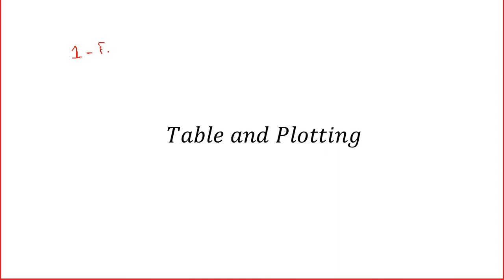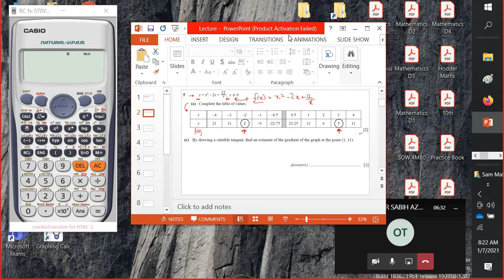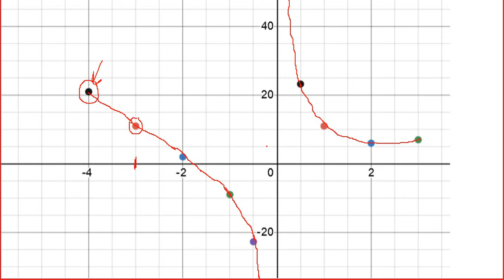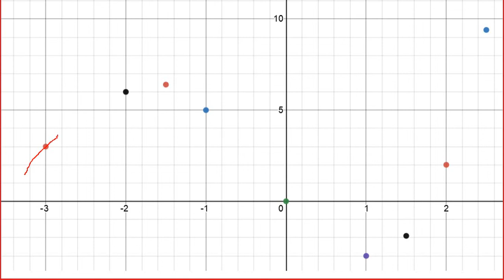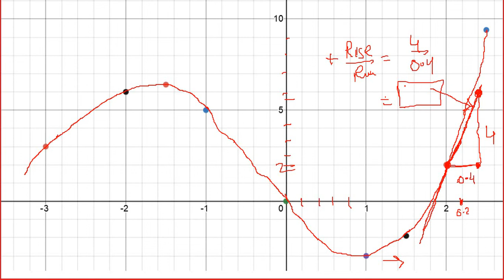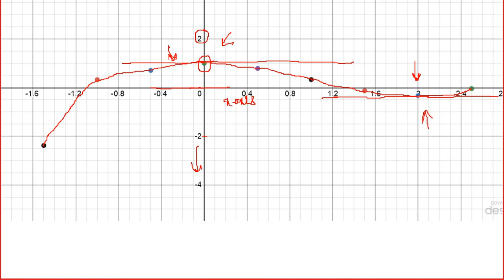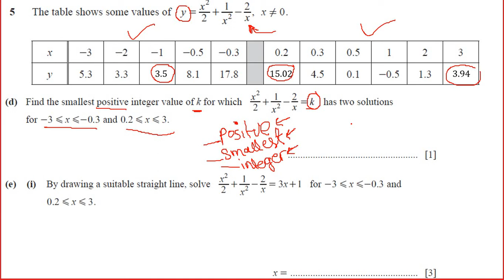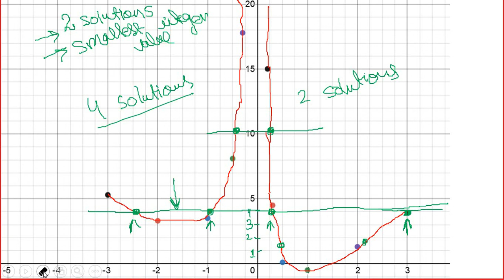Curved Graphs Lecture 1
How to fill-up Tables
How to plot
Purpose of breaking Shade in the table
Drawing Tangents and estimating Gradients
Solutions to different graphical equations